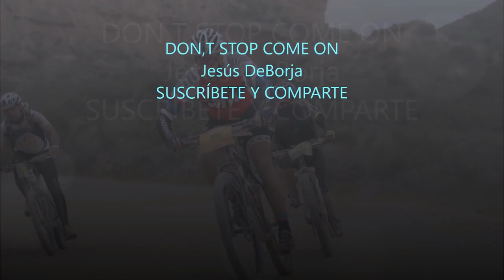ROPA DE INVIERNO EN BICI/QUE UTILIZAR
Aprovecha a hacer tu revisión total en ciclos richi con descuento por estar suscrito
C.c.mtb lobos Zaragoza tanto en facebook como en youtube

Espero os sirvan estos consejos para combatir el frío tigres, cualquier duda me lo ponéis en comentarios